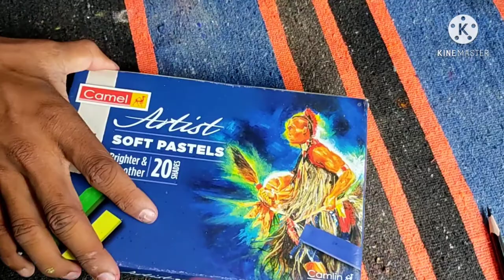bapanwatercolorart how to paint soft pastels/ easy soft pastels drawing/soft pastels portrait art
how to paint soft pastels/ easy soft
pastels drawing/soft pastels portrait art

Watch the video and write your opinion on the comment box bellaw

Draw with vishal
Vilas nayak
Artist ankita jasmatiya
Sketchbook by abhiskek
Pawan nath art
Krtartist art channel
Charan pathiwada